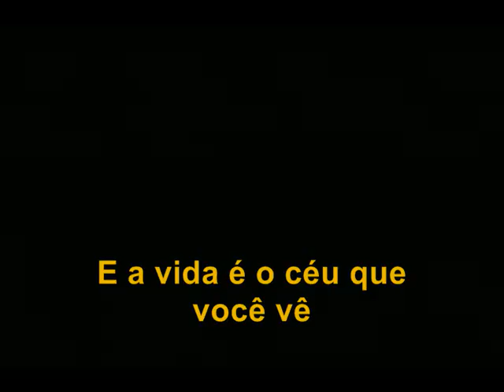Música tema da série "I Love Lucy" traduzida para Português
PORTUGUÊS:

Música tema da série "I Love Lucy" com a engraçadíssima Lucille Ball e seu marido Desi Arnaz cantada por Harold Adamson e traduzida para Português!!!
Mais uma novidade da VistaVision Films e da VideosTel Studios! Divirta-se...

PRODUÇÃO: VistaVision Films (VVF)
DISTRIBUIÇÃO: VideosTel Studios (VTS)
LEGENDADO POR: ₢ Cainã Moura pela LegenClips Legendas( LCL)

ENGLISH:

Theme song from the series "I Love Lucy" with the hilarious Lucille Ball and husband Desi Arnaz sung by Harold Adamson and translated into Portuguese!
Another novelty of VistaVision Films and VideosTel Studios! Have fun ...

PRODUCTION: VistaVision Films (VVF)
DISTRIBUTION: VideosTel Studios (VTS)
SUBTITLES : Kenan Moura ₢ LegenClips Subtitles (LCL)